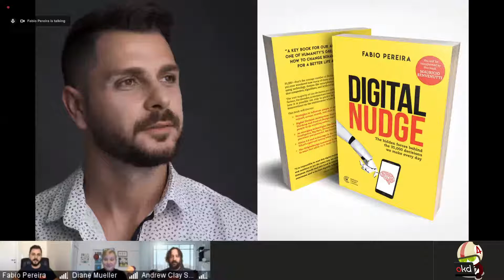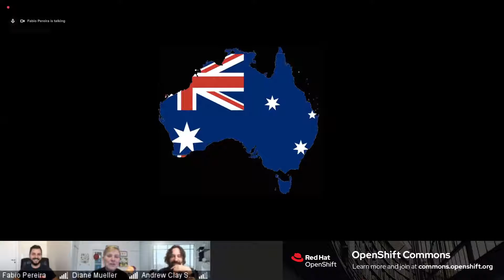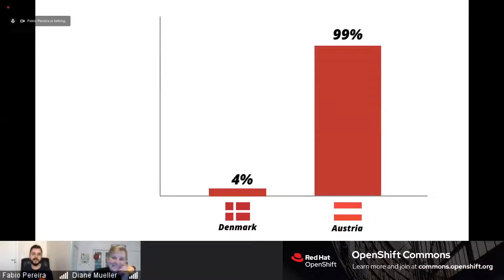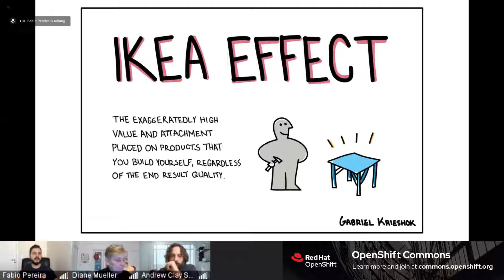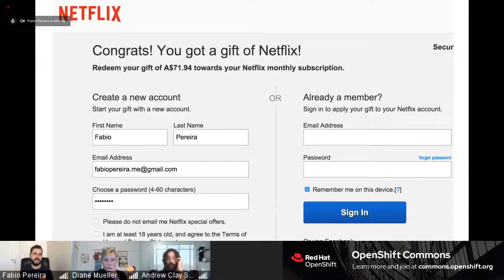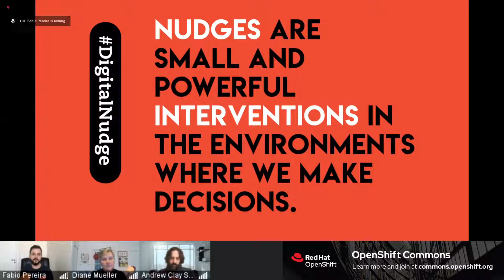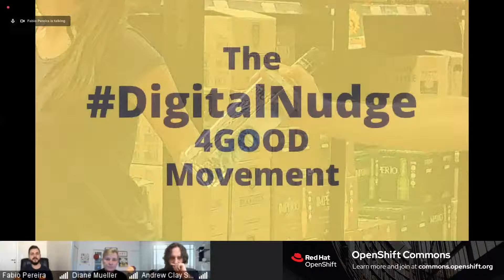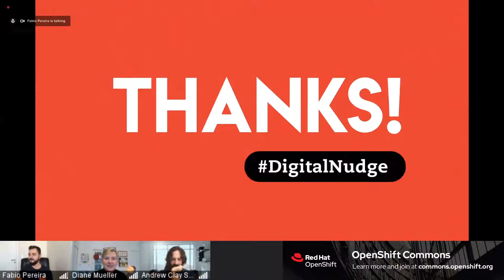OCB: Digital Nudge: A conversation with Fabio Pereira and Andrew Clay Shafer (Red Hat)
Fabio Pereira is the head of Open Innovation Labs Latin America at Red Hat. Fabio has over 18 years of experience, 10 of those at ThoughtWorks Australia where he acted as digital transformation advisor for several clients including the Australian Government Digital Transformation Agency. He's also the author of the book Digital Nudge. Fabio is passionate about human behavior and believes that understanding the hidden forces that drive the 35 thousand decisions we make every day can drastically change our lives. Join us for a conversation with Fabio and Andrew Clay Shafer as part of this TransformationFriday on OpenShift Commons